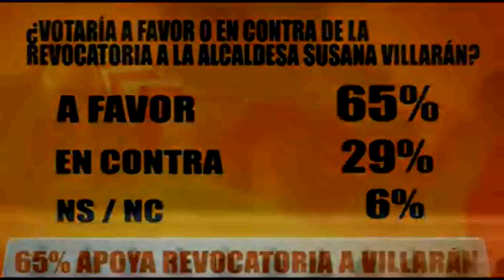SI LLORAS POR MI - Revocatoria Susana Villarán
---Una breve descripción de lo que pasamos todos los ciudadanos de Lima con la incapacidad de la gestión de susana villarán y sus caviares.

Basta de sufrir, cambiaremos la historia...